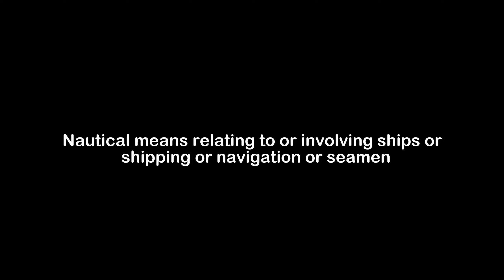What is the Meaning of Nautical | Nautical Meaning with Example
In this video, we have talked about the meaning of Nautical with an example of Nautical.

Meaning of Nautical - Nautical means relating to or involving ships or shipping or navigation or seamen

Example of Nautical - We sailed hundreds of nautical miles with no land in sight.

1) Nautical Meaning
2) What is the meaning of Nautical
3) Nautical meaning with example
4) Nautical definition with example
5) Nautical pronunciation
6) Meaning of Nautical in English
7) What does Nautical means?